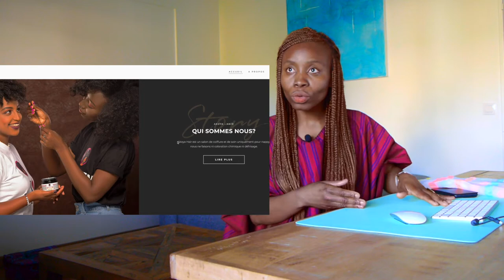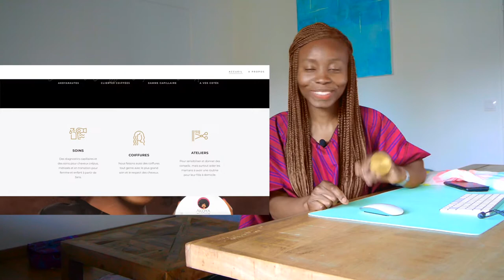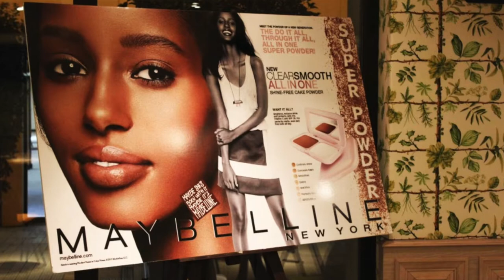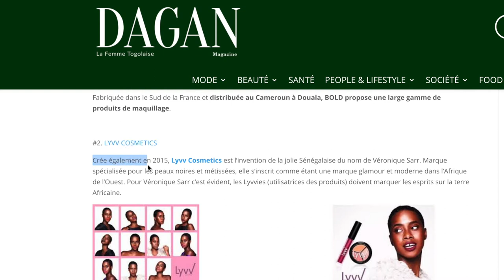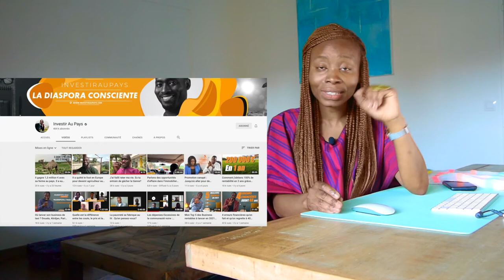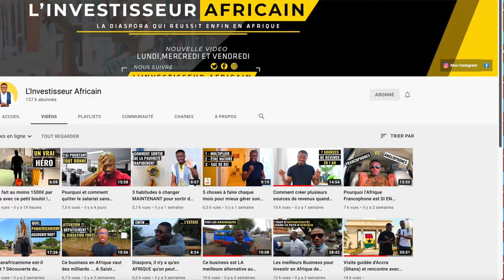INVESTIR SUR LE MARCHÉ DE LA BEAUTÉ EN AFRIQUE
Je vous retrouve pour la dernière partie de cette vidéo; j'ai vraiment eu plaisir à la réaliser . comment investir en Afrique subsaharienne, dans quel domaine investir en Afrique ,  dans quel pays d'Afrique investir, sur quel marché investir???
Ce sont des questions  qui m'ont incité à vivre au moins 2 ans sur place au Togo. J'ai  une infime partie des réponses. Mais avec  ce séjour  je sais maintenant que tout est vraiment possible dans cette vie. Et juste pour ça je remercie chaque jour mon Dieu de m'avoir guidé.
C'est ce que je vous souhaite de réaliser; que rien n'est impossible... Nous sommes nos limites

Encore plus?